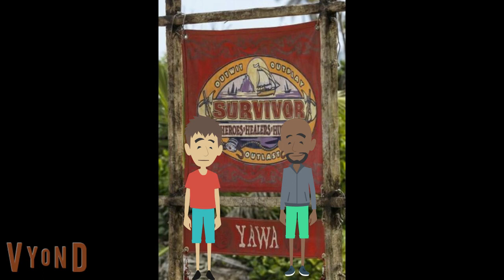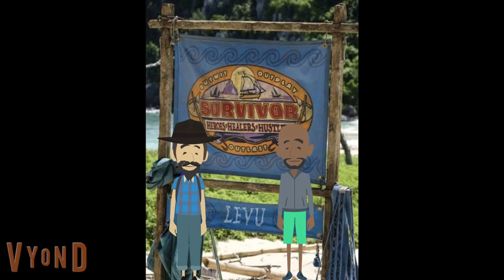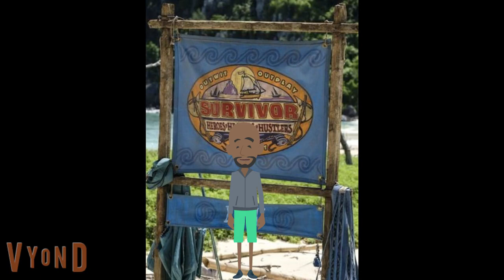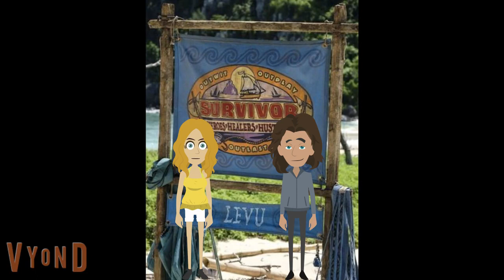GS6 Episode 8 The Game Goes How The Game Goes